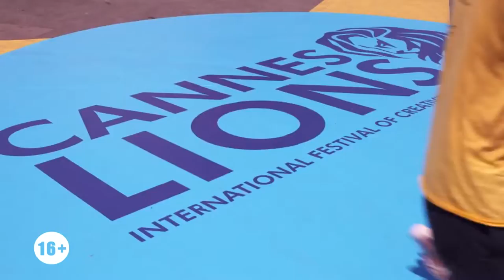Каннские Львы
Зрители увидят шедевры креативной мысли, над которыми трудились лучшие режиссеры планеты. В главных ролях – не только известные актеры, но и знаменитые спортсмены, политики и фантастические супер-герои. Каждый ролик, получивший свой «Оскар» на фестивале «Каннские Львы», – настоящее остросюжетное короткометражное кино. В коллекции – 75 фильмов, среди которых есть мелодрамы, комедии, детективы и даже триллеры. Все они не только рассказывают истории успеха всемирно известных брендов, но и ломают стереотипы.

Победителями фестиваля все чаще становятся не только мощные сюжеты, но и кинокартины с новым, шокирующим зрителя взглядом на мир. Полуторачасовой показ будет интересен и киноманам, и профессионалам рекламного дела. Всем, кто увлекается современным киноискусством и хочет быть в курсе трендов и инноваций в сфере рекламы и маркетинга, фестиваль «Каннские Львы» покажет самые яркие образцы креативной мысли. Победители фестиваля выдержали серьезную конкуренцию и критическую оценку профессионального жюри из разных стран мира.